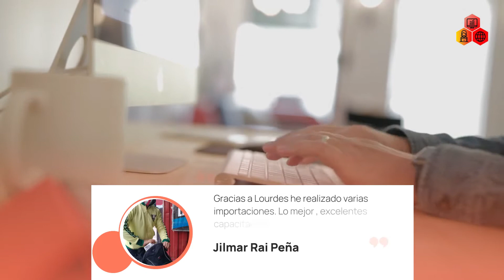Aprende a importar desde Estados Unidos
Ahorra Dinero Importando desde USA
✔️Más Información.👇